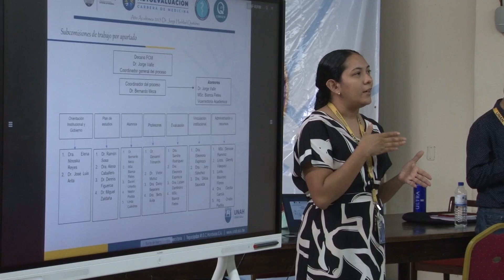UTV | Avanza proceso de acreditación de la carrera de Medicina de la UNAH